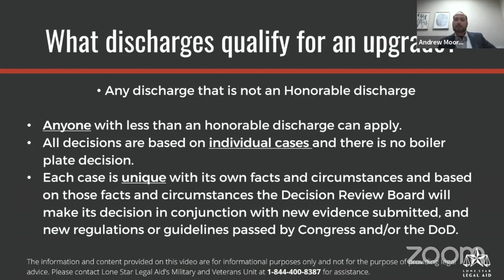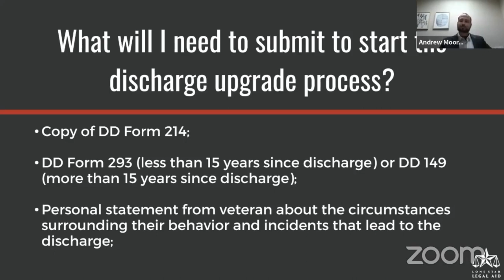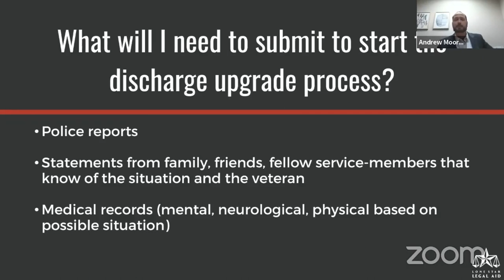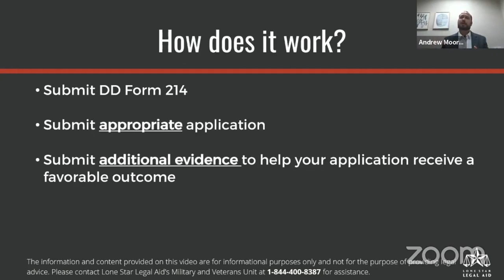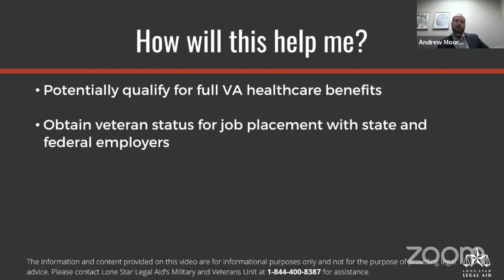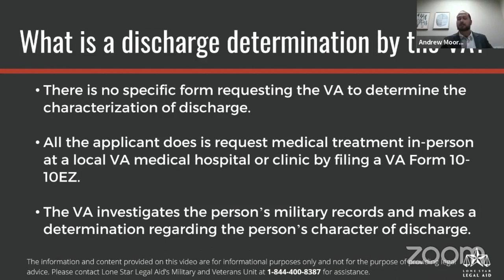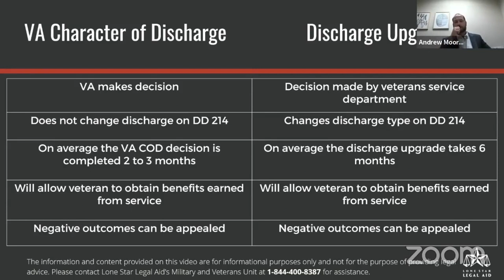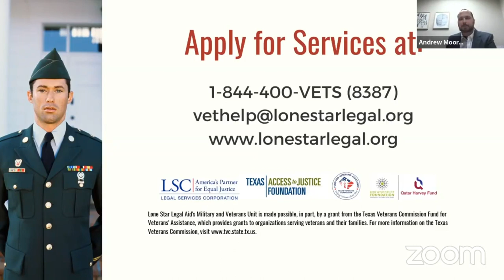Discharge Upgrades & Character of Discharge Review (COD) | Veteran Education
Texas Veterans Legal Aid Week (November 7-11, 2022) is an annual celebration of our services to Veterans. Texas has the second-highest population of veterans in the nation. According to the Department of Veterans Affairs’ annual survey of homeless and formerly homeless Veterans, legal issues account for five of the top 10 unmet needs of homeless Veterans. Obtaining access to free legal services can be critical for veterans to get the benefits and support they need for themselves and their families.

The Texas Access to Justice Foundation provides funding to nonprofit organizations that provide free legal services to Veterans. Each year, legal aid organizations provide free legal services to more than 8,000 Texas Veterans. Legal aid organizations and pro bono lawyers can provide legal representation to Veterans with civil legal problems, including:

- Denial of critical medical care
- Problems receiving benefits
- Legal issues related to disabilities
- Family law matters arising from deployment
- Other issues that may arise due to a veteran’s absence from home during military service

To celebrate Texas Veterans Legal Aid week, we are hosting live presentations on Facebook Live all week! Topics below

- Monday, November 7 – Survivors’ Benefits
- Tuesday, November 8 – Discharge Upgrades – Character of Discharge Review (COD)
- Wednesday, November 9 – Services Connected and Non-Service Connected Disability
- Thursday, November 10 – Texas Specific Veteran Benefits
- Friday, November 11th – Education Benefits and Home Loans with Community Partner, Homes for Heroes

For information on veteran-specific legal assistance:
📞 Call toll-free, Monday through Friday, 8am-4pm 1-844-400-VETS (8387)

We focus our resources on:
- Preserving housing;
- Establishing and sustaining family safety and stability, health and well-being; and
- Assisting populations with special vulnerabilities, like those with disabilities, or who are elderly, homeless, or have limited English language skills.